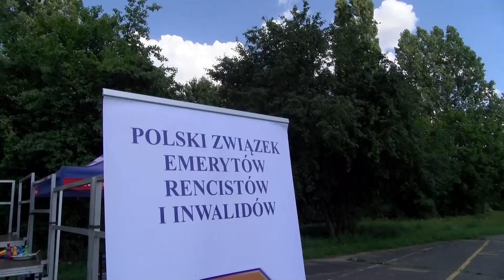Festyn seniorów młodych duchem